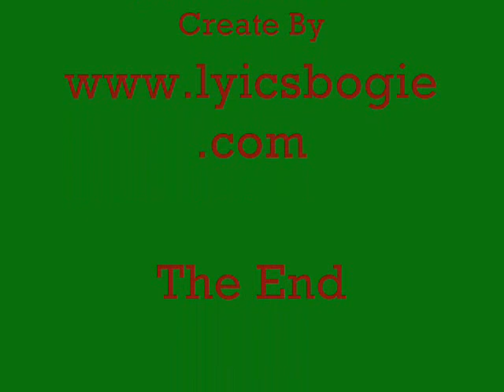Farishta Nahin Mein. From Strangers (2007)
Movies : Strangers (2007)
Singer :  Black (Band)
Song Lyricist :  Javed Akhtar
Song Type/Mood ;
Music Composer: Vinay Tiwari
Music Director : Vinay Tiwari